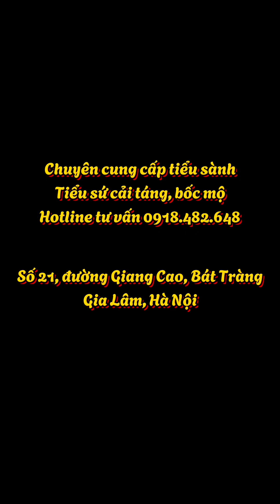Các mẫu tiểu sành mới năm 2024, tiểu sành sang cát, bốc mộ, chuyển mộ, ngôi nhà vĩnh hằng chuẩn đẹp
Cụm từ tìm kiếm:
Tiểu sành bát tràng, tiểu quách bát tràng, tiểu sành đẹp, tiểu sành đẹp 2024, quách tiểu đẹp, quách tiểu sang cát, quách tiểu cải mộ, tiểu quách sang cát, tiểu quách gỗ vàng tâm, tiểu quách gỗ ngọc am, giá bộ tiểu quách bát tràng, tiểu quách giá bao nhiêu, kích thước tiểu sành, kích thước tiểu quách, kích thước mộ cải táng, cải táng, bốc mộ, sang cát, rời mộ, chuyển mộ, tiểu quách cho người mệnh hỏa, tiểu quách cho người mệnh thủy, tiểu quách cho người mệnh mộc, tiểu quách cho người mệnh kim. Gốm sứ bát tràng, gốm bát tràng, gốm sứ hoàng phát, gốm hoàng phát.
Địa chỉ xem hàng trực tiếp
Gốm sứ Hoàng Phát - Tinh Hoa Gốm Việt
Số 21, đường Giang Cao, Bát Tràng, Gia Lâm, Hà Nội